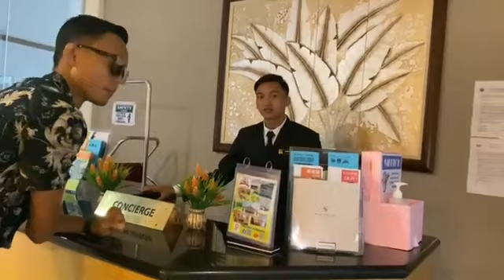Practical of Concierge Services - Giving Direction by Danish